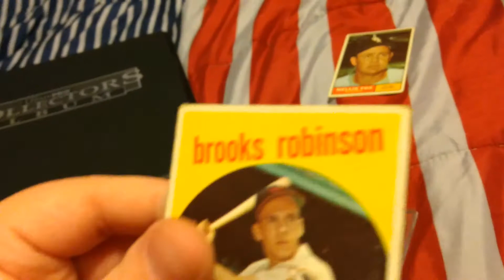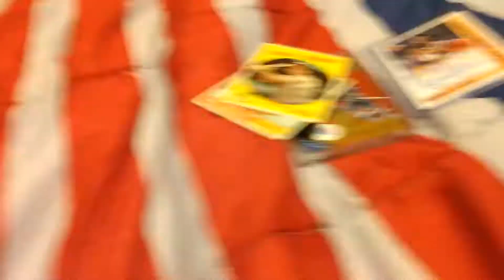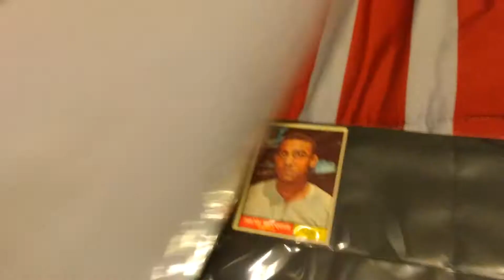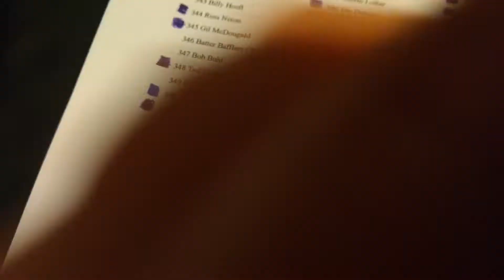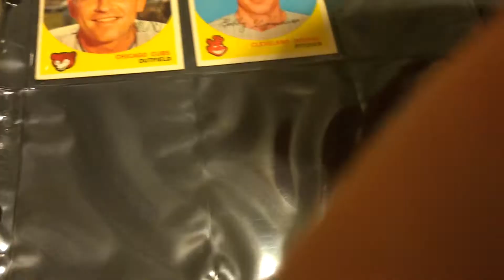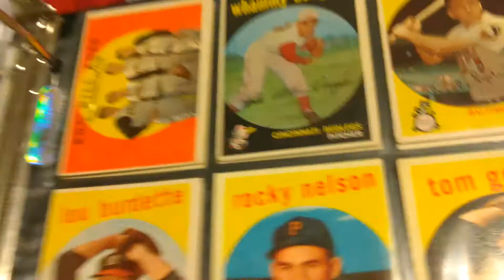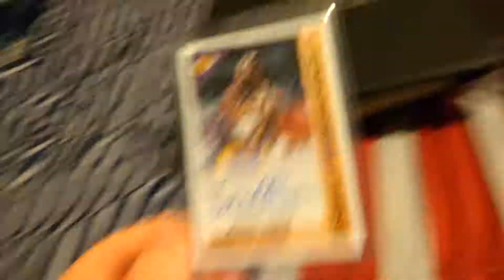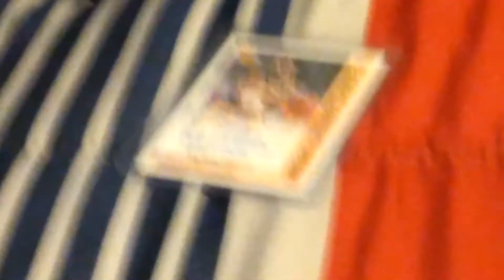Putting My Vintage in my binders